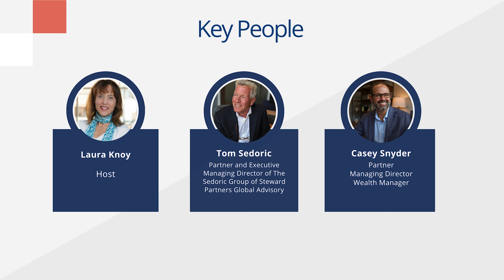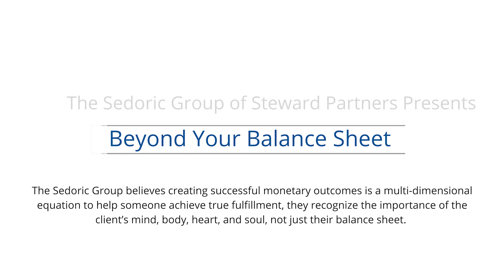Beyond Your Balance Sheet Episode Sixteen: The Intersection of Financial Planning and Life Goals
While we as advisors must analyze the data in your financial world, much of what we do focuses on emotions and behavior. We must ask relevant questions to help you uncover what you most want from your wealth. Life, after all, isn’t comprised of numbers, but of relationships, memories and passions.

In this episode of Beyond Your Balance Sheet, Tom Sedoric (Partner, Executive Managing Director, and Wealth Manager at The Sedoric Group) and Casey Snyder, CFP® (Partner, Managing Director, and Wealth Manager at The Sedoric Group) discuss the personal elements of wealth management and how effective financial planning is part science, part art.

The foregoing information has been obtained from sources considered to be reliable, but we do not guarantee that it is accurate or complete, it is not a statement of all available data necessary for making an investment decision, and it does not constitute a recommendation. Any opinions are those of participants in this video and not necessarily those of Steward Partners Investment Services. Steward Partners Investment Services is not responsible for the content of any website or the collection or use of information regarding any website's users and/or members.
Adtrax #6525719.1